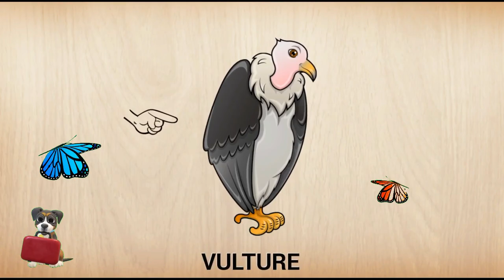Animals Puzzles Whale, Vulture, Stingray | Animals Puzzles For Kids | 123 Puzzles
PUZZINGO Toddler Kids Puzzles - ANIMALS

Do your kids like puzzles? How about an educational puzzle game that is fun, vocal, and packed with animations? Puzzingo provides endless learning and engagement to your kids! It is not only suited for young kids, but also children with autism, high needs, multiple impairments, and special needs. It can be used as either a learning tool or a reward.

Kids, parents, and educators love Puzzingo! Its puzzles are full of interactivity, animations, and sounds for many repeat plays. Besides being engaged, your kids will build vocabulary, memory, and cognitive skills while playing. This tactile game appeals to both young kids and children with special needs. It helps kids develop spatial recognition, matching, tactile, and fine-motor skills. As for you adults, this game is designed to be playable by you and your children together, so you can participate and bond with your children.

Unlike other kid’s apps, Puzzingo Pro is 100% professionally illustrated. We also use professional voice actors with clear accurate pronunciation rather than machine-generated speech. When your child finishes a puzzle, he will be rewarded to a variety of engaging mini-games. Visual and audio cues throughout the apps are specially designed to make the game accessible by young and low-functioning children. Furthermore, the app can help your child learn vocabulary in US English, UK English, and Mandarin Chinese!

Puzzingo Pro comes with over 100 puzzles, arranged into 13 puzzle packs. The puzzles include core concepts such as shapes, colors, numbers, food, and alphabet. They also cover children’s favorite topics – animals, fish, bugs, space, rockets, princess, and lots more.